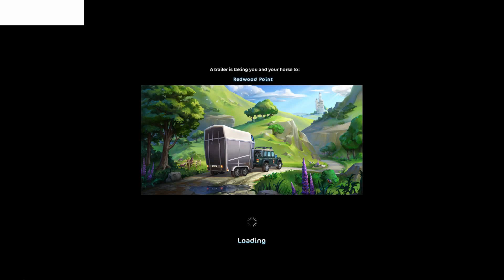star stable/ABOVE WILD WOODS !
inspecting the area with the dance glitch
enjoy!c: